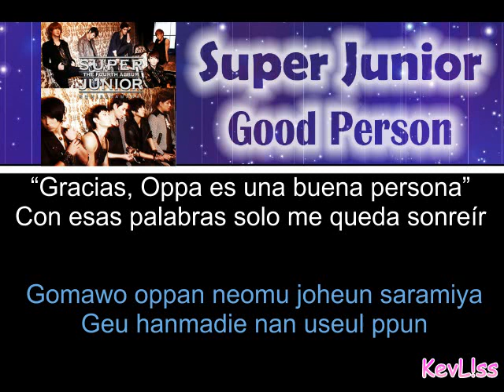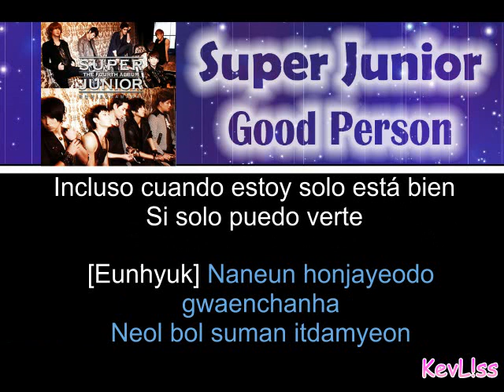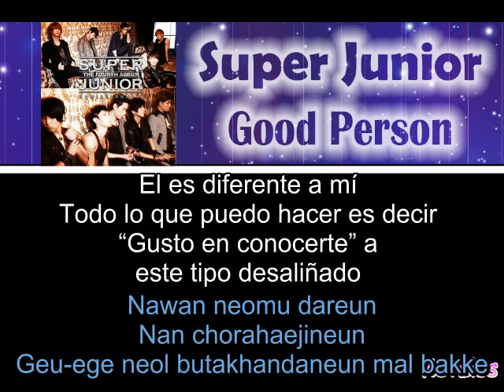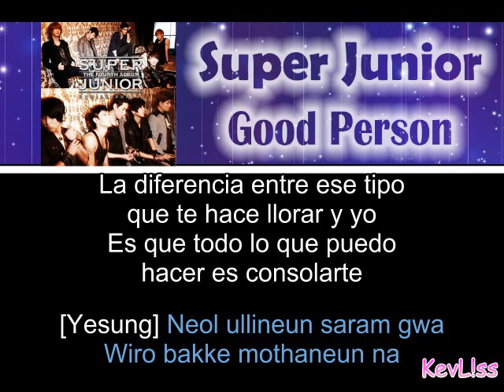Super Junior - Good Person (Letra Sub Esp + Rom)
Canción: Good Person
Artista: Super Junior
Album: Bonamana (4to Album)